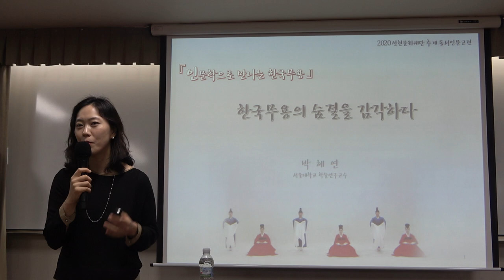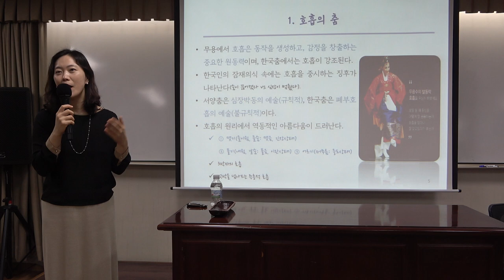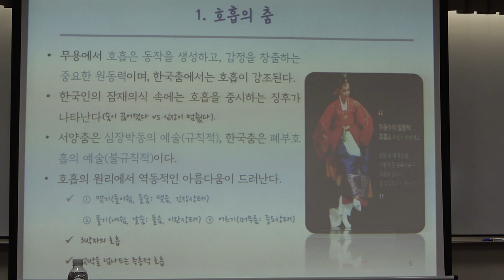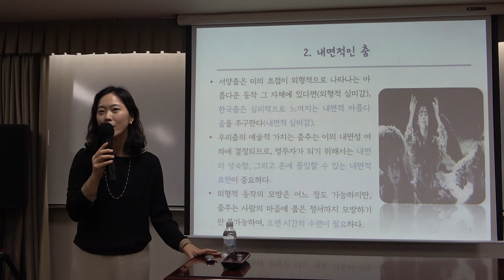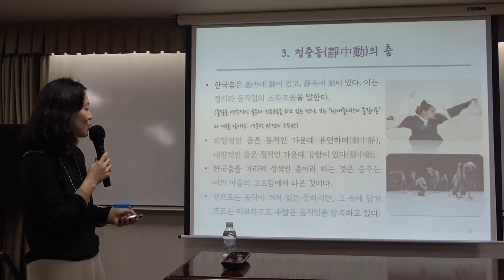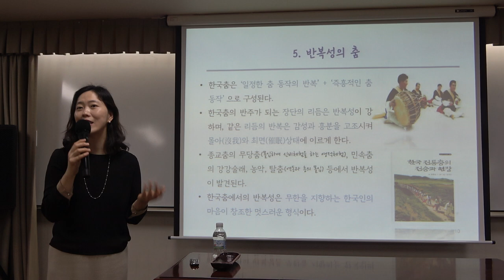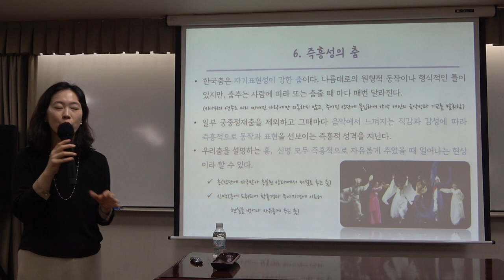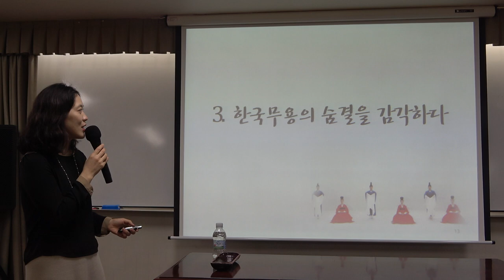56회(목)_인문학으로 만나는 한국무용_4강(1)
* 제4강(1) : 한국무용과 몸학 - 한국무용의 숨결을 감각하다

* 강사 : 박혜연 (서울대 연구교수 한국무용가)

* 주교재 : 『한국무용의 미학』, 정병호 지음, 집문당 펴냄(2004)
 『한국의 전통춤』, 정병호 지음, 집문당 펴냄(1999)

* 강좌소개 :  인문학이란 인간과 관련된 근원적인 문제, 사상, 문화 등을 연구하는 학문 분야이다. 한국무용은 인간과 자연에 대한 근원적인 물음에서 출발한 문화예술로서, 그 자체로 인문학적 특성을 지닌다. 특히 한국무용은 발생학적 맥락상 한국의 역사, 철학, 종교학, 문학, 예술학 등의 인문학과 깊이 맞닿아 있어, 이들을 통해 한국무용을 깊이 이해할 수 있게 된다. 본 강좌에서는 한국무용과 관련된 다양한 인문학을 통해 한국무용에 대한 통찰과 안목을 형성하고, 나아가 우리 삶속에서 한국무용을 향유할 수 있는 기반을 마련하는데 목적이 있다.